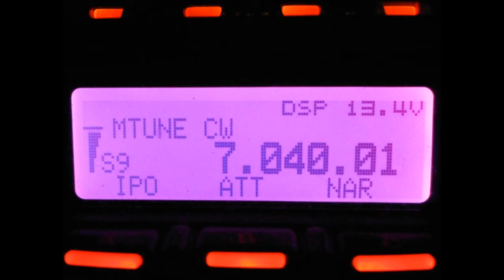Time to change the radio battery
I use a tractor battery for my ham station as backup. I needed to change the battery so I had an excuse to make a movie! :)